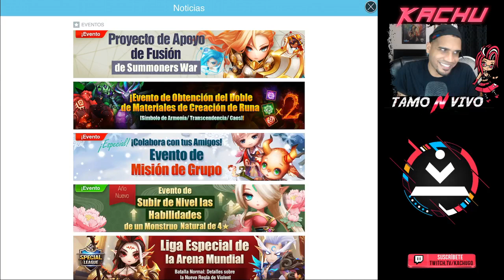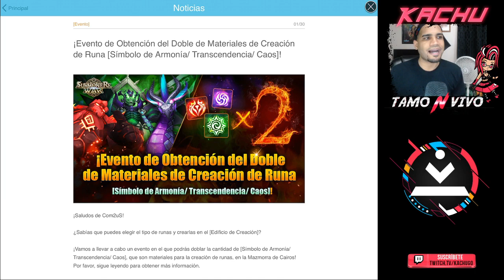Summoners War - Proyecto de apoyo de FUSION 2020 y más